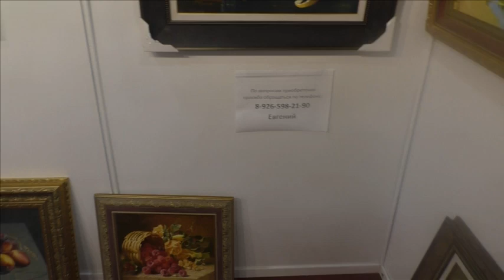Арт-Ростов 201. ДонЭкспоцентр. Тимин.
Тимин